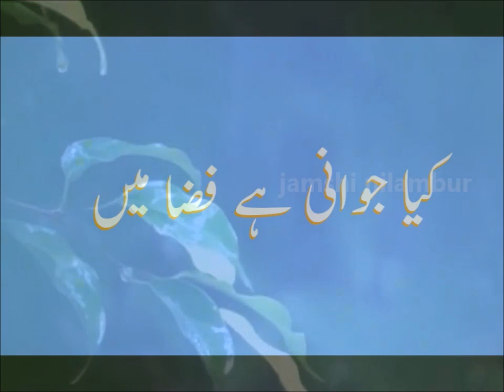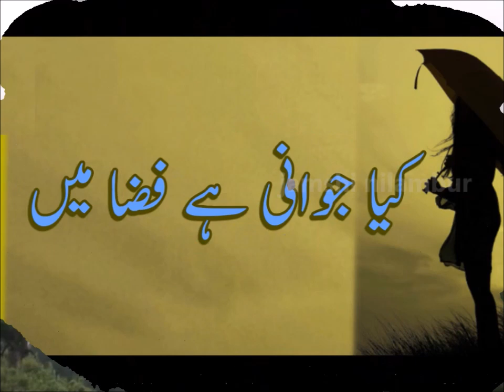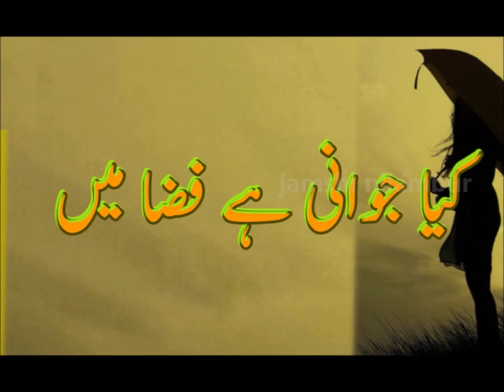Urdu poem 9th std kyajavanihefizamem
Amhs poovambayi